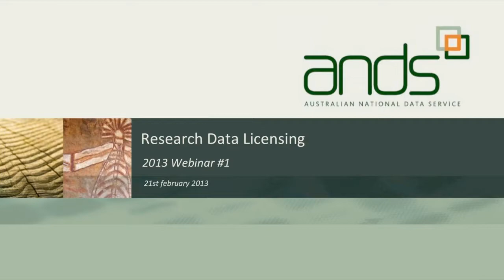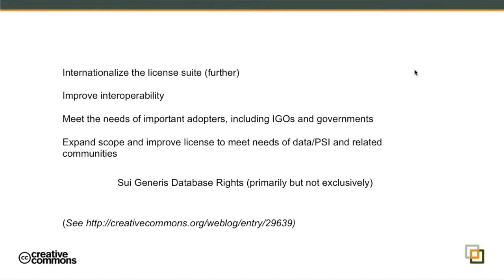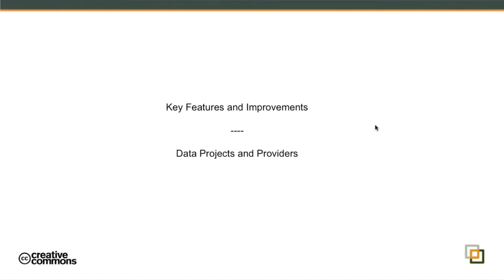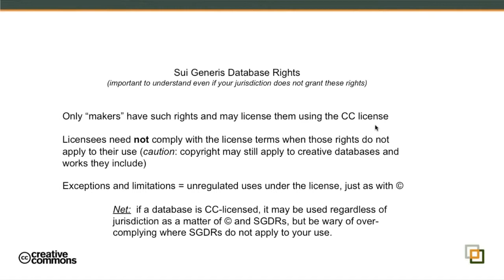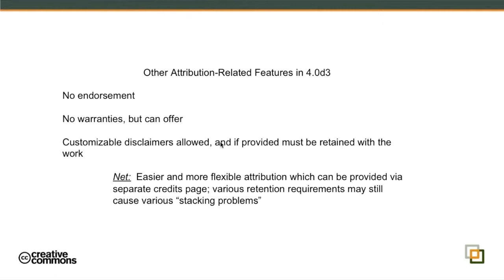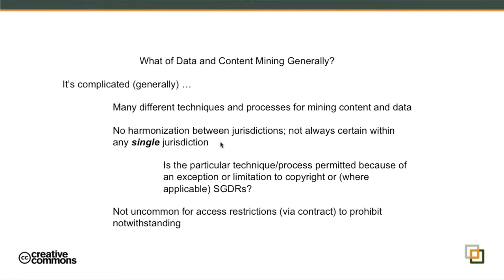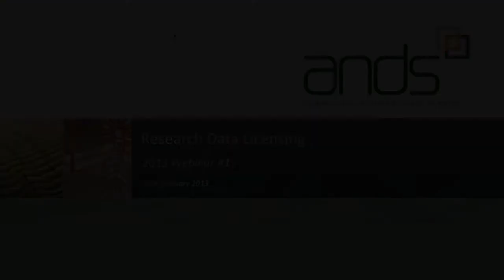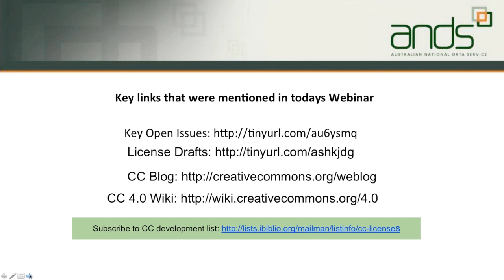Research Data Licensing Webinar #1: Diane Peters, General Counsel for Creative Commons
Diane Peters, General Counsel for Creative Commons, talks to Baden Appleyard from AusGOAL and Adrian Burton from ANDS. 21st February 2013 ANDS Research Data Licensing Webinar #1